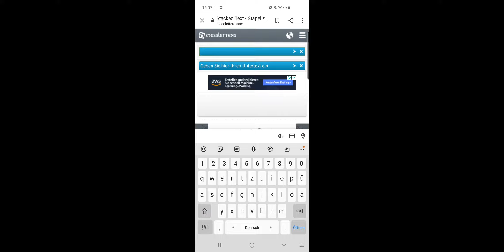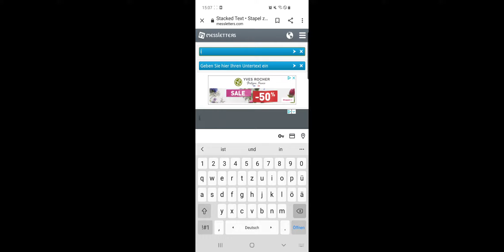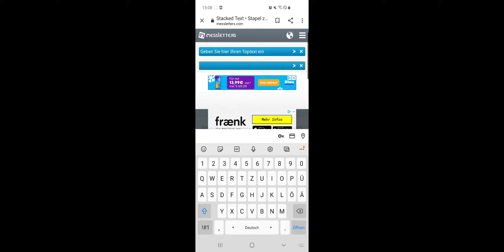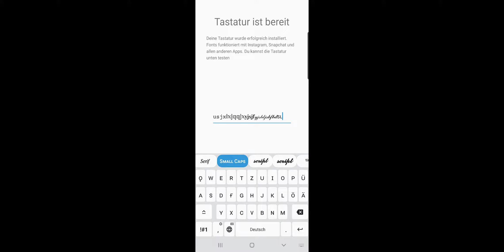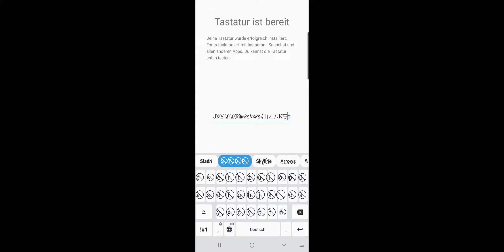Castle Clash: Wie erstelle ich einen coolen Ingamenamen?